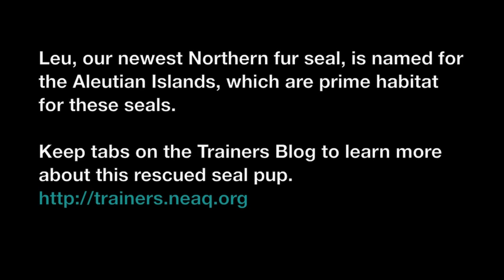New Balance Foundation Fitness Friday: Playful Leu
Meet Leu, our newest Northern fur seal. He's a rescue pup named after the Aleutian Islands, prime habitat for these kinds of seals. Watch this youngster as he gets settled at the Aquarium and then grows up in the New Balance Foundation Marine Mammal Center.